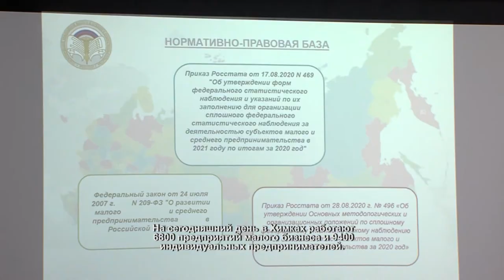В Химках обсудили меры поддержки бизнеса. 16.02.2021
Субсидии на оплату труда работникам, кредиты под ноль процентов, отсрочки по уплате арендных платежей – эти и многие другие меры поддержки обсудили на круглом столе в администрации города.